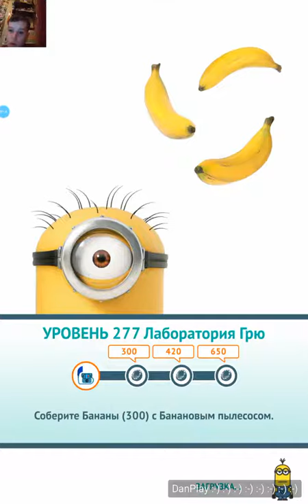ИГРА Гадкий Я: Minion Rush_УРОВЕНЬ 277_ЛАБОРАТОРИЯ ГРЮ_3 ФРУКТА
ЗАДАНИЕ: СОБРАТЬ 600 БАНАНОВ С БАНАНОВЫМ ПЫЛЕСОСОМ.
ПРИВЕТ !!! ДЛЯ ВАС ПРОХОЖДЕНИЕ ИГРЫ Гадкий Я: Minion Rush !!! ЭТО СУПЕР ИГРА !!! СМОТРИТЕ ИГРУ КАК МУЛЬТИК !!!